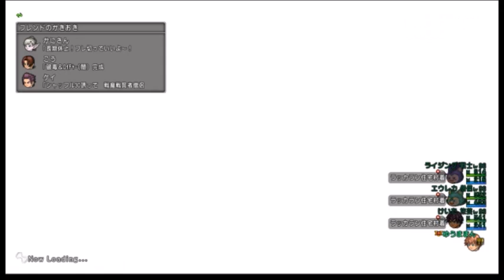20160514フィクコロ選抜戦 第２試合 ゆうままん軍ＶＳしのち軍